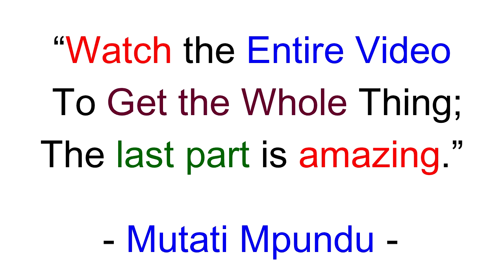Chilufya Tayali Reacts to President HH Firing Shots at Edgar Lungu “Watch The Entire Video to Get...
Chilufya Tayali Reacts to President HH Firing Shots at Edgar Lungu “Watch The Entire Video to Get the Whole Things”